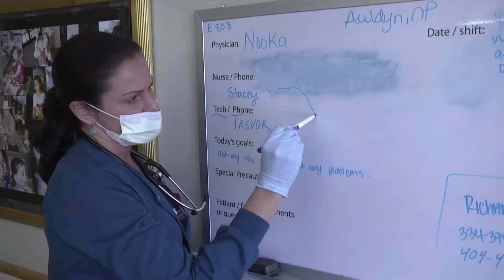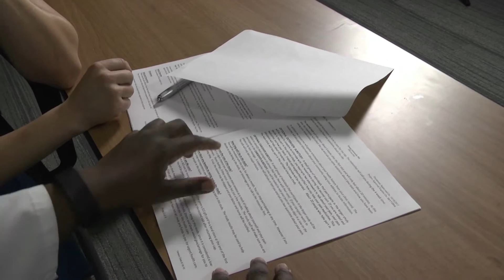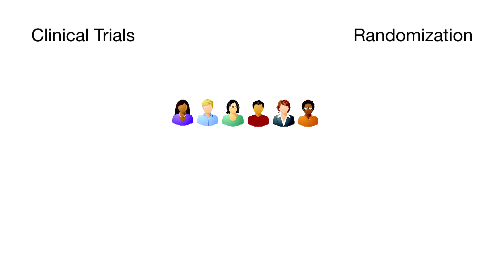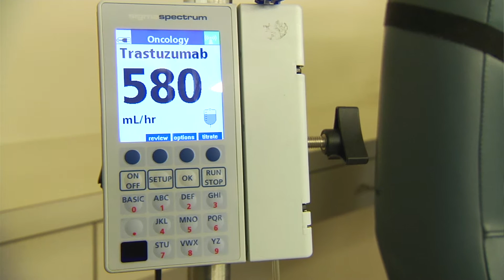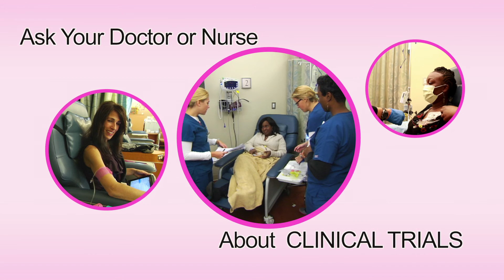Is a clinical trial right for you?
Cancer patients who consider going on a cancer clinical trial often start out with fears: Will I be treated like a guinea pig? Will I get a real drug or just a placebo? Will they be experimenting on me?

Key benefits and barriers in clinical trials are explained in this video. It also features breast cancer survivors who share their experiences and feelings about having participated in clinical trials.

Learn about clinical trials at Winship Cancer Institute, visit winshipcancer.emory.edu/clinical-trials

This video is part of a research project conducted by Kate Yeager, RN, PhD, Emory School of Nursing.